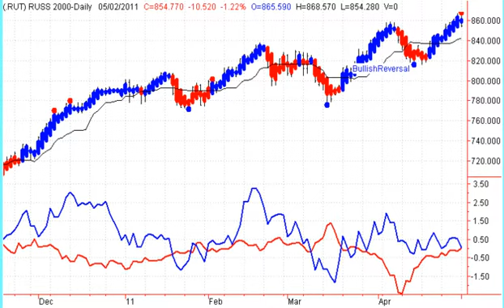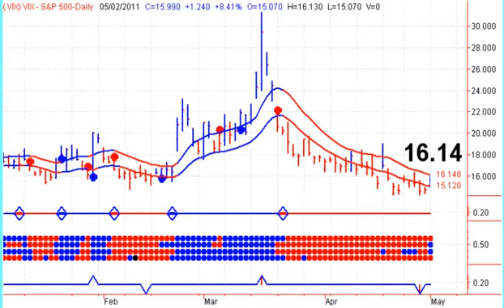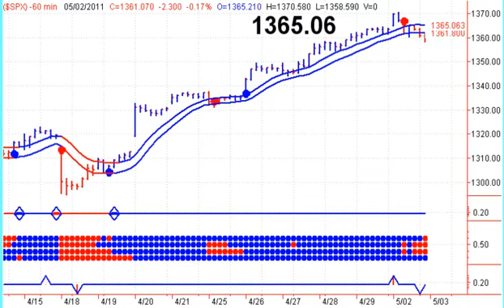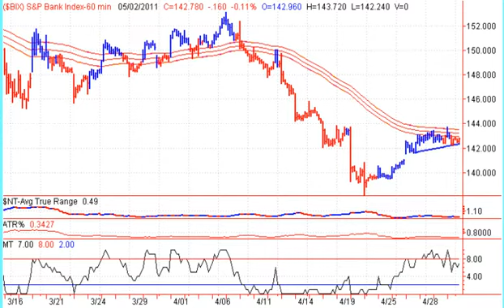Stock Market Top Watch - Day 2 - 20110503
Stock Market Timing Newsletter- Start your trading day off on the right foot, with Stephen Whiteside's Stock Market Timing Television. This free daily video newsletter focuses on the major Indexes and ETF's, as well as the US Dollar, Crude Oil, Natural Gas, Precious Metals including Gold and Silver.